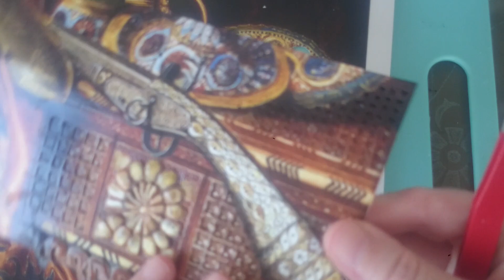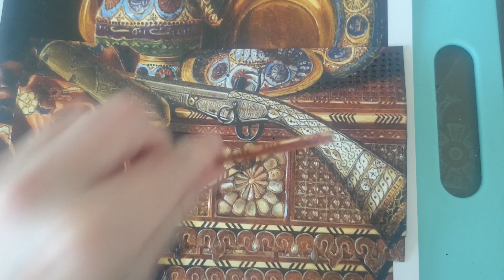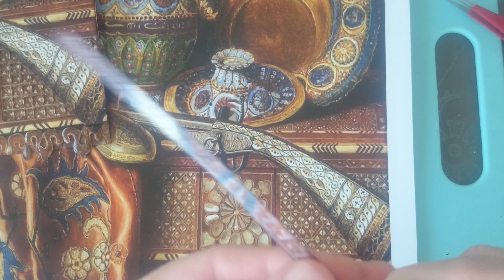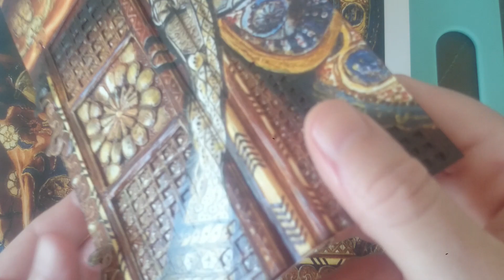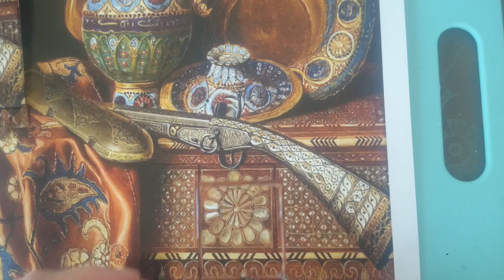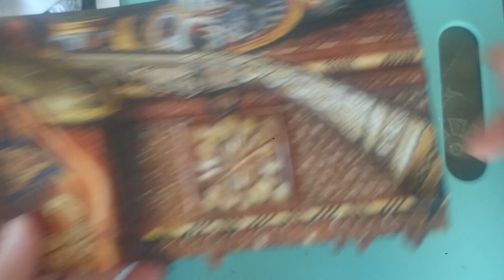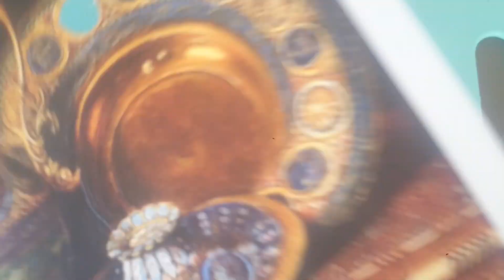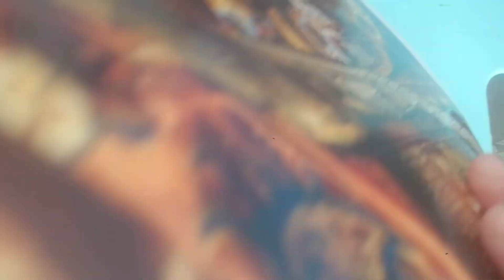OTANTİK İBRİKLİ ÇALIŞMA SETİ #6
OTANTİK İBRİK ÇALIŞMASI
Sipariş numarası ; 5602
Boyut ; A4 boyutunda
Adet ; 12
Kenar boyamalarını yani kontür çekme işlemini unutmayalım ,kahverengi keçeli kalem kullanıyoruz..
RESİMİN GÖRSELLERİNİ İZLEMEK İÇİN AŞAĞIDAKİ FACEBOOK LİNKİNİ TIKLAYIN